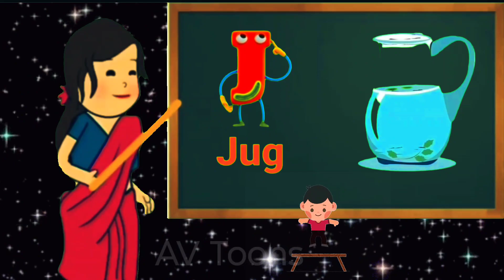English alphabet | Learn Alphabet A to Z | ABC Preschool Book | Learning A for apple | AV Toons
Today I am coming with alphabet A to Z

abc song phonics | Abc alphabet song | English alphabet | English varnmala
Alphabet abcd video | kids learning video | Kids nursery video

At AV Toons, our goal is to help make learning a fun and enjoyable experience for kids by creating beautiful 3D animation, educational lyrics and toe- tapping music.

Kids will laugh, dance, sing and play along with our videos , learning letters, numbers, animal sounds, colours , much more while simply enjoying our friendly characters and fun stories.